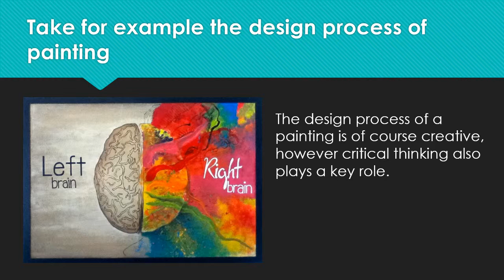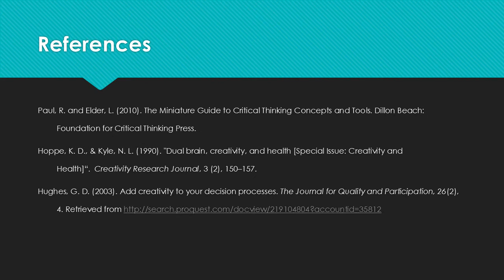Critical and Creative Thinking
COM/420 UoP